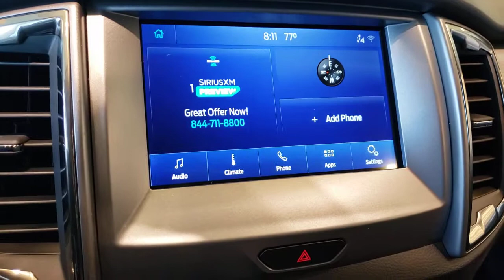2021 FORD RANGER Las Vegas, Henderson, Boulder City, Willow Branch, Nelson, NV 21T0479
Red New 2021 FORD RANGER available in Las Vegas, Nevada at Gaudin Ford. Servicing the Henderson, Boulder City, Willow Branch, Nelson, NV area.

Gaudin Ford
6625 West Roy Horn Way

Priced below KBB Fair Purchase Price! Price includes: $1750 - Retail Customer Cash. Exp. 07/06/2021